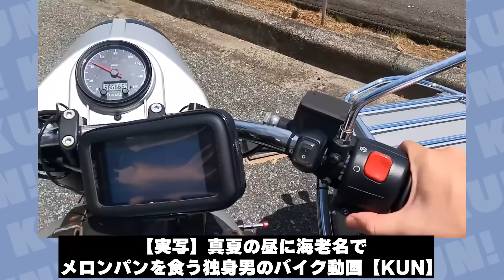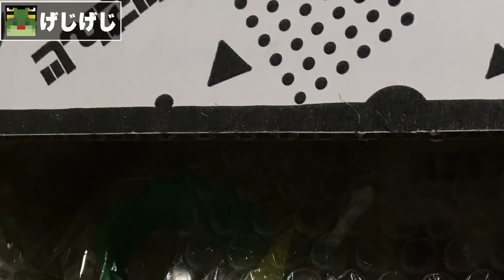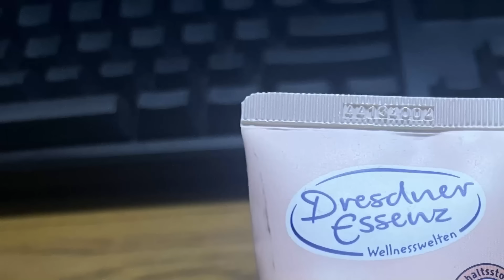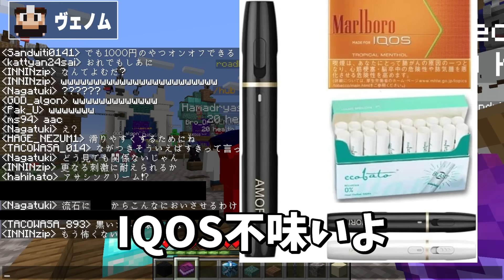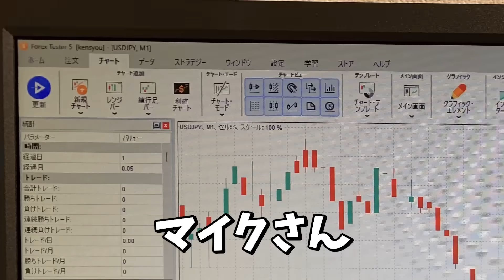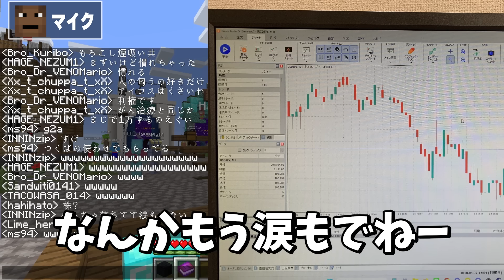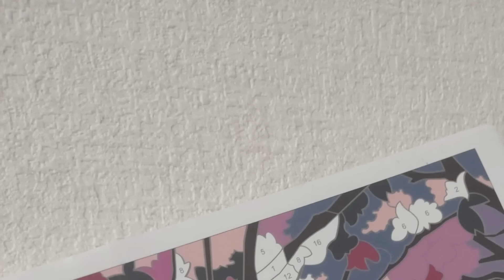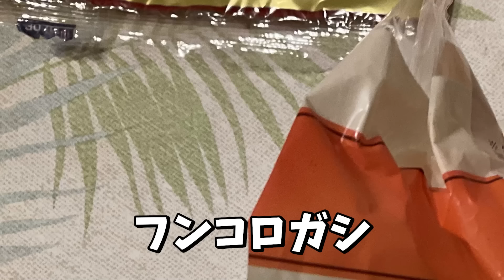50人クラフト参加勢の買って後悔したもの選手権 - マインクラフト【KUN】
編集： 編集OR